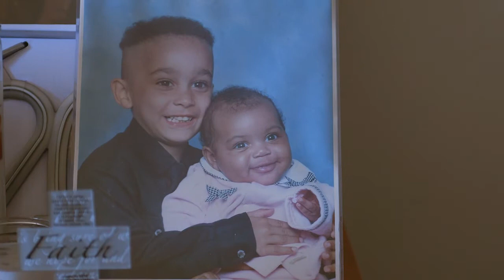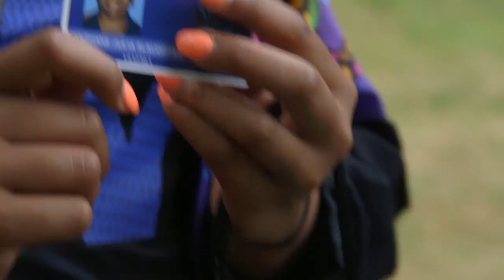Costco Scholar AnZhané Slaughter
University of Washington student AnZhané Slaughter is this year's recipient of the Costco Scholarship, awarded annually to highly qualified underrepresented minority students in our region who want to attend the University of Washington or Seattle University. Congratulations, AnZhané! And thank you to all who contribute to the Costco Scholarship Fund.